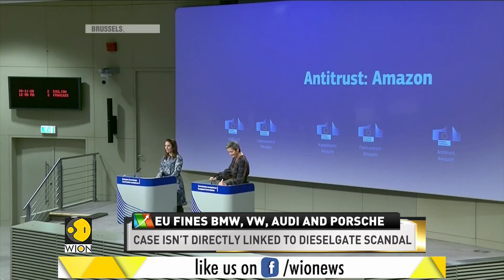World Business Watch: EU fines 4 German carmakers over emission collusion| BMW | VW | Audi | Porsche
The European Union has handed down more than $1 billion in fines to four major German car manufacturers, saying they colluded to limit the development and rollout of car emission control systems.